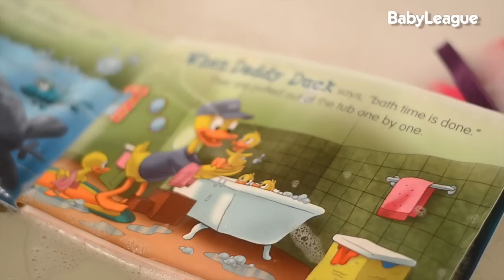BEDTIME ROUTINE! | Look Who's Vlogging: Daily Bumps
By popular request, here's my nightly routine to get my beauty rest!  Zzzzzzzzzzzzzz...